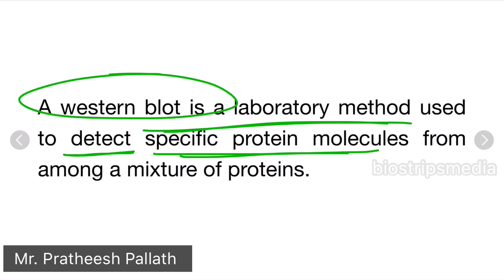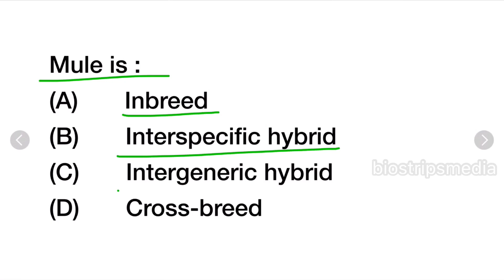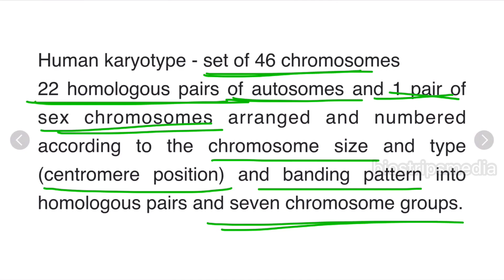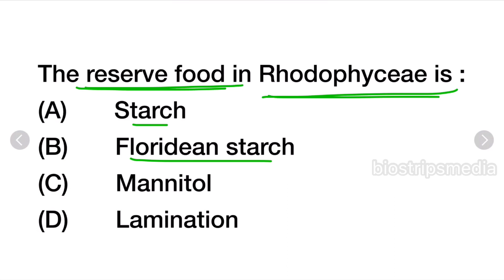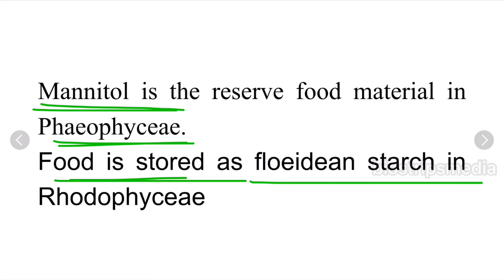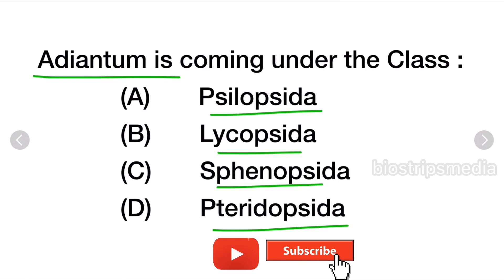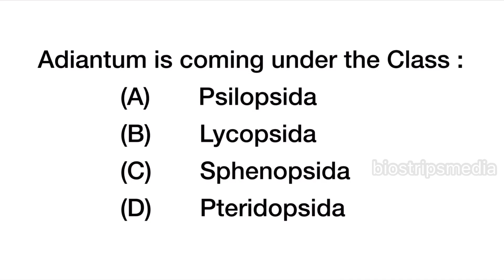K-TET||Category 3||Natural Science||Previous Questions||Part-8